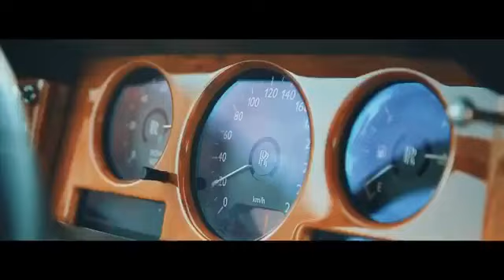Ташкент свадьба кортеж от Аббоса 97 7162222